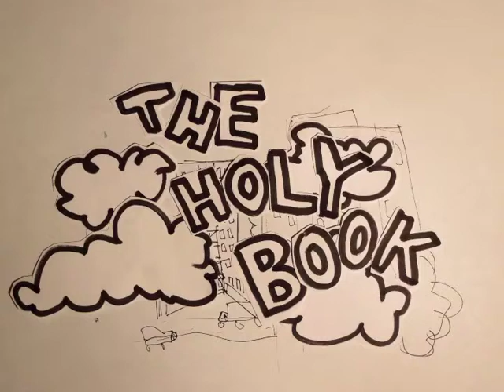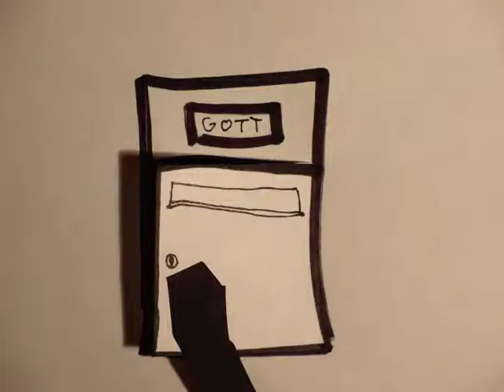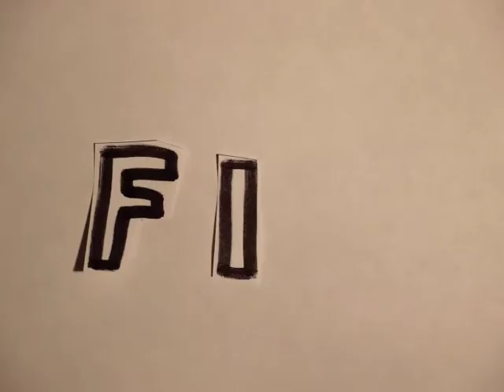the holy book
hannes s.